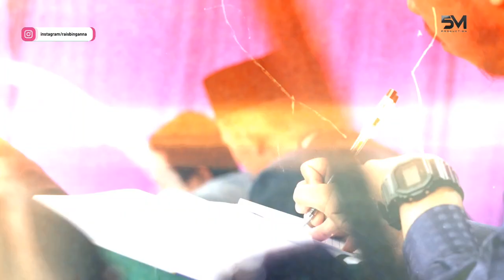Dokumenter Daurah Tahsin Nasional bersama Syaikh Ahmad Samir Makassar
Dokumentasi Daurah Tahsin Nasional bersama Syaikh Ahmad Samir hafizahullah

Alhamdulillah tiga hari daurah ini sangat singkat tapi sangat berkesan

Bagi kami pribadi semua yang di sampaikan Syaikh Ahmad baru padahal kami sudah beberapa kali ikut daurah yang sama dengan Syaikh berbeda.

Beliau menjelaskan sangat detail semua tanda yang ada dalam mushaf atau hukum-hukum Tajwid beliau tahu asal usulnya.

Sifat Lin aja beliau jelaskan dua jam lebih 😊 itupun masih sedikit 🤭

Masya Allah ﷻ lautan ilmu

Rugi banget bagi yang tidak hadir 😊

Gimana dengan yang hadir nih pendapat nya???

Rais Bin Ganna